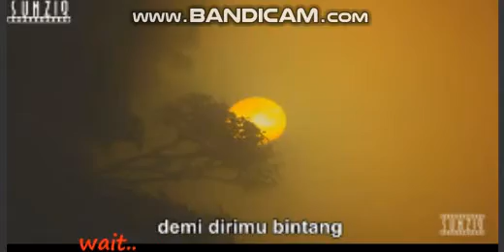azis wahab cover anima - bintang